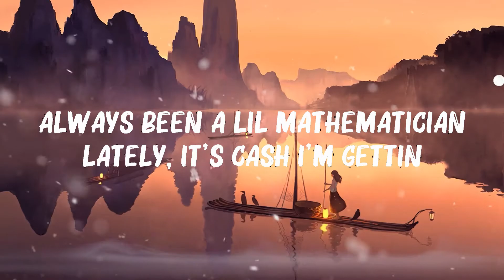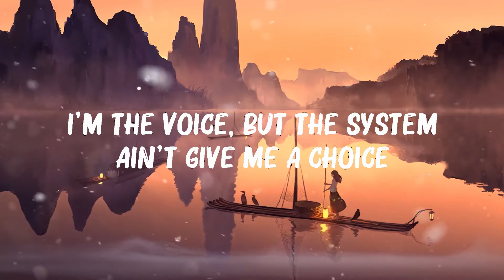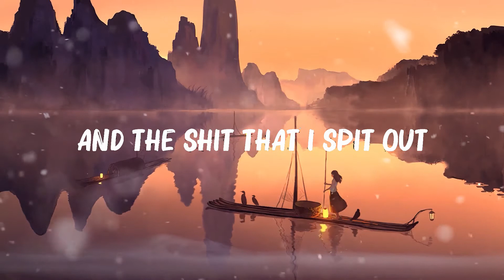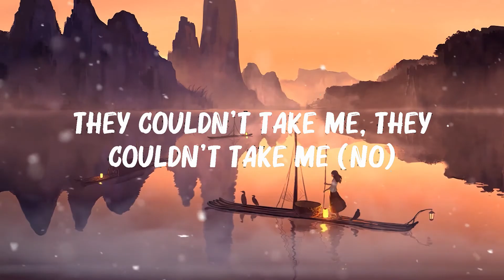Lil Durk - All My Life (Lyrics) ft. J. Cole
Lil Durk - All My Life (Lyrics) ft. J. Cole🍀Mix Lyrics | Hot Lyrics 2024